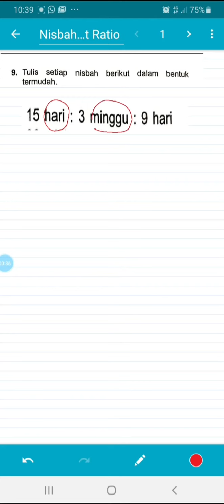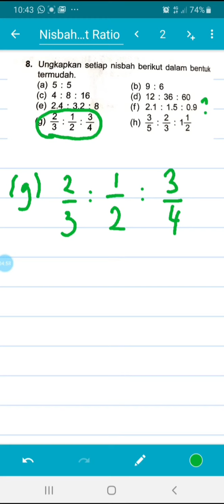Nisbah Setara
Hi semua.. cikgu Adila ingin berkongsi tips mencari nisbah setara melalui soalan yang diberikan. Selamat belajar dan stay safe. 😉